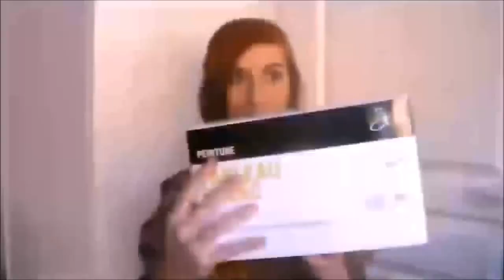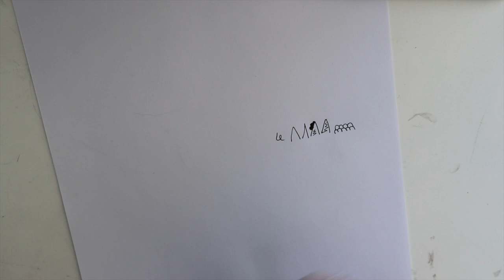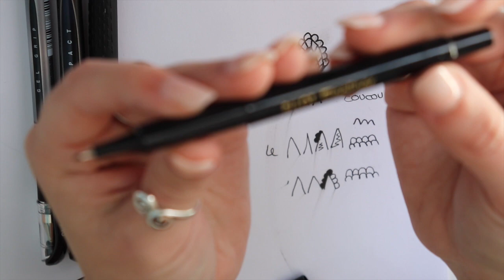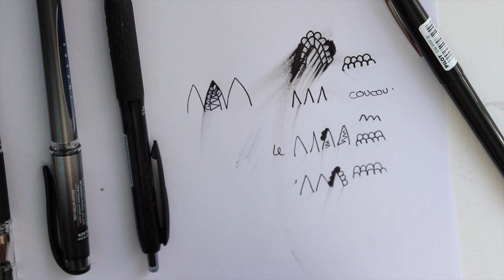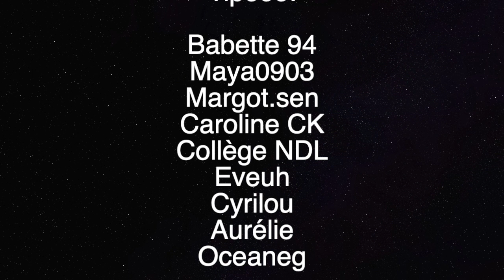23- Le marqueur parfait ! Je teste !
Bonjour bonjour, aujourd'hui je suis à la recherche DU marqueur PARFAIT qui remplacera mon indétrônable papermate! J'en teste plusieurs différents que vous m'avez conseillez ! Est ce que je jette?? est ce que je rachète? C'est parti pour un vlog atelier au soleil plein de surprise !!

Pour me soutenir dans mes projets et apparaitre sur la liste de mes tipeurs, tu peux aller juste ici:

Matos:
- les gels grip
- les signo RT 307
- les gels impacts
- les pilot

Matos pour le dessin de la plume de paon:
- crayon de bois staedtler
- paper mate point F
- Paper mate pointe M

Si tu souhaites posséder une de mes création et ainsi me soutenir dans mes projets, c'est juste ici:

Si tu reproduis ou t'inspires d'un de mes dessin, ou si tu as simplement envie que je vois tes oeuvres, pose le inspirationcendrearts pour que je puisse te mettre un petit like et un petit comm :)

Où m’écrire?
Cendre Arts BP 60215
59524 HAZEBROUCK CEDEX

Bonne journée/soirée/ nuit (au choix) :)